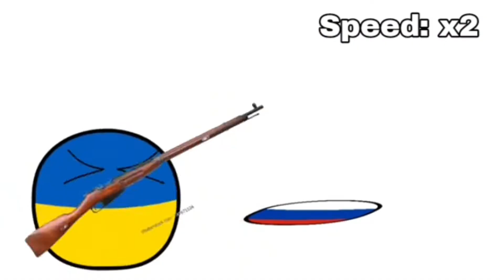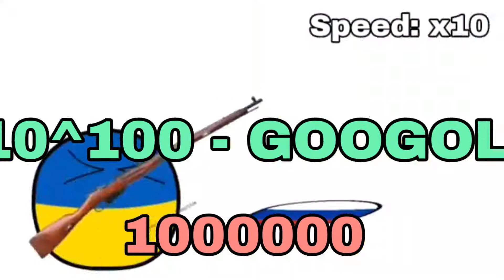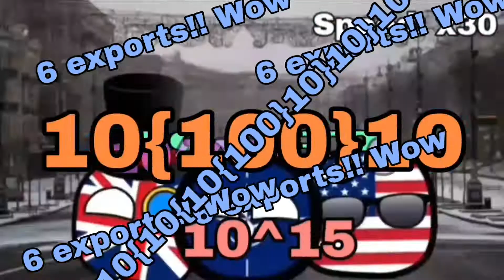You got 22'd Speeding Up to ABSOLUTE EVERYTHING TIMES??????!!!!! (Part 1)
Original video by Vyly